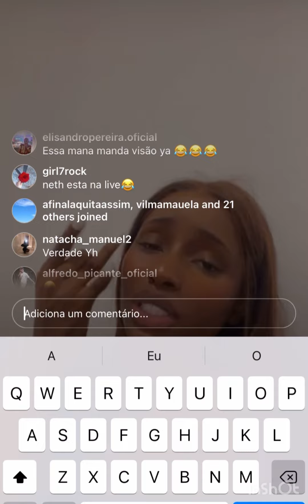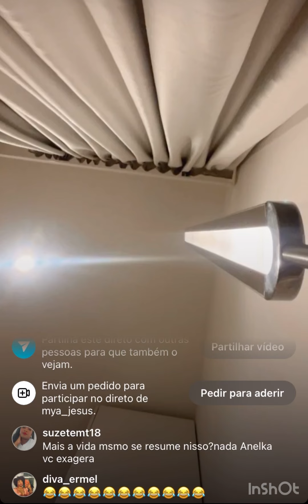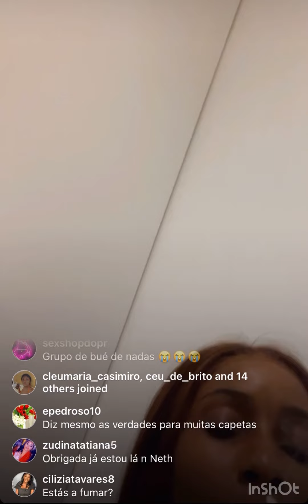Anelka:O homem fica com quem quiser e com o vosso odeio só desperta o interesse das pessoas por mim